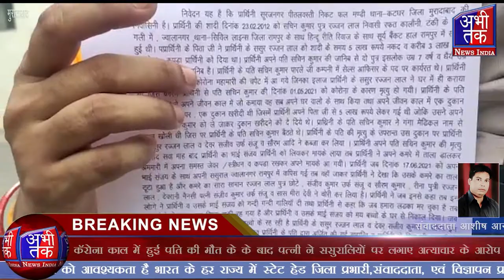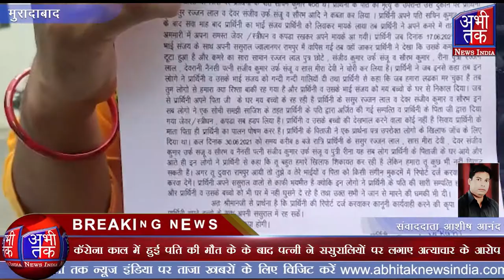कॅरोना काल में हुई पति की मौत के के बाद पत्नी ने ससुरालियों पर लगाए अत्याचार के आरोप | Abhi Tak News